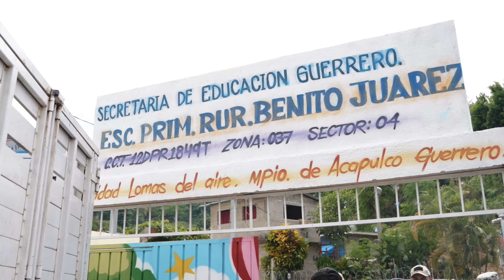Lomas del Aire - Fuerza Acapulco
Este fin de semana visité y recorrí Lomas del Aire junto a las y los habitantes del poblado, con quienes hemos de seguir trabajando juntos en favor de su comunidad, sobre todo tras las afectaciones que dejaron las lluvias recientes, que dificultan aún más su comunicación con la ciudad y sus traslados. Caminando juntos, es posible superar cualquier adversidad.